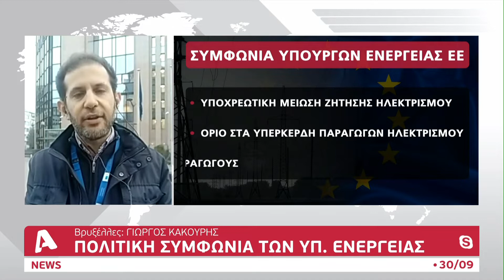Πολιτική συμφωνία των Υπ. Ενέργειας, εξαιρέσεις Κύπρου λόγω μαζούτ και μετρητών